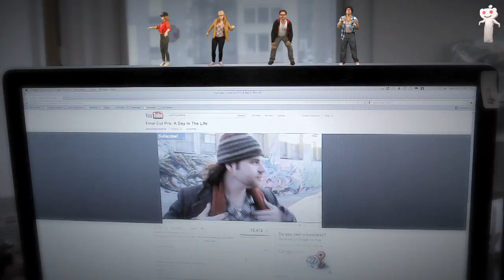KEEP ON TROLLIN' -- UNOFFICIAL TROLL ANTHEM (We Don't Give A Frak)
TROLLFACE IN THE HOUSE! This new GEEK RAP from WDGAF is an anthem for the ANONS and TROLLS who are always FIRST!111 to let you know if anything is FAKE or GAY on the interwebz. Prepare your base or it belongs to us.

Thumbs up or FFFFFFFFUUUUUUUUUUUUUU.

We Don't Give a Frak is the greatest channel ever created, however, we don't give a frak about that. We also don't give a frak if you hate our videos. We make how to videos for ladies, a show about Batman, and geek raps.